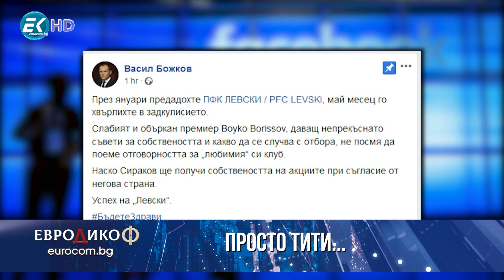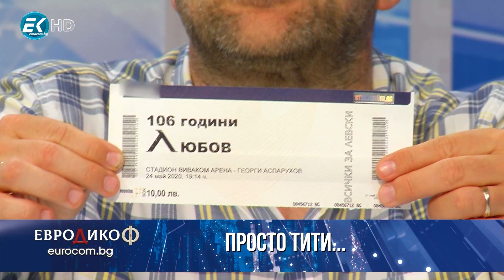✔️ 110/8 Тити Папазов в студиото на "ЕвроДикоФ". Не е за изпускане! 2/2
Тити Папазов в студиото на "ЕвроДикоФ". Не е за изпускане!